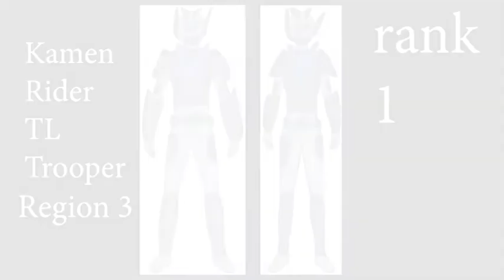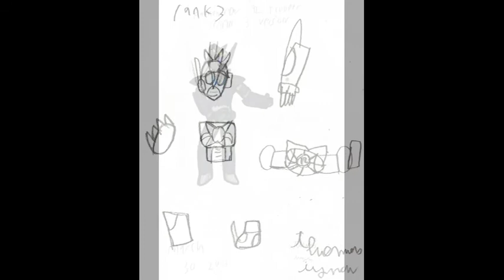Kamen Rider TL Trooper Region 3 version henshin sound demo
Finally the region 3 riders of TL Battleworld are here and ready for battle